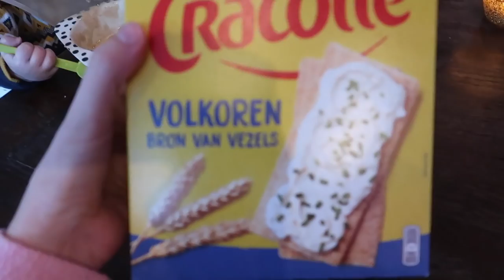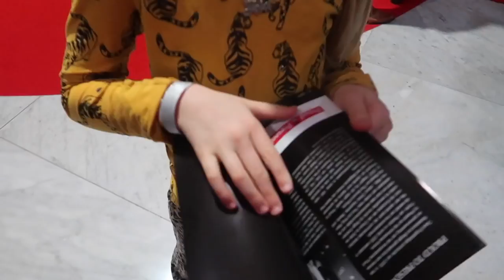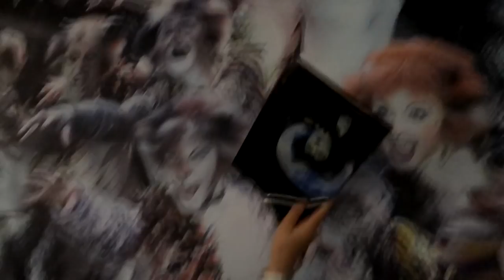KAN DIT WEL MET KIND? JOOL VERRASSEN ! | Vlog #411 | Diesna Loomans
Ja eindelijk is de kerst vakantie begonnen en ga ik Jool weer verassen. We gaan naar CATS in de RAI en Jool heeft haar kerstdiner op school. Jool heeft ook een eigen vlog gemaakt deze vind je

(Fan)post..?
Social1nfluencers
t.a.v. Diesna Loomans
Rietlandpark 333
1019 DW Amsterdam